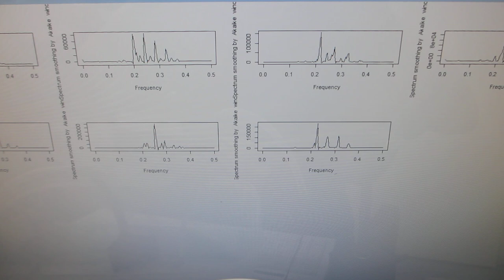超音波プローブの伝搬特性実験（超音波システム研究所）